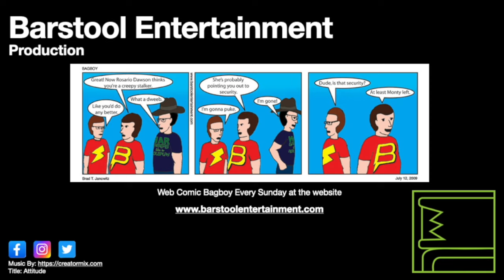GTA 5: Mrs. Philips (Again)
Trevor returns to his home to find his mother has come back into his life. I did a video of this a while back, I decided to do things differently in this video.